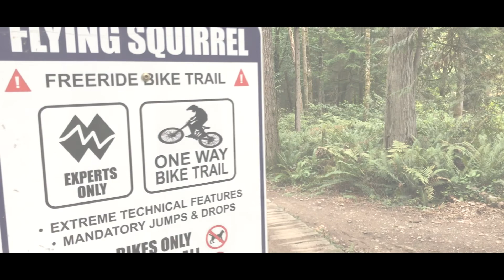THE FLYING SQUIRREL SEND - A Duthie Flying Squirrel Cinematic Film!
We appreciate all your time with us and we hope you have a great day!

Edited by:
Owen Clary

Bikers:
Ian Strom
Jacob Conner
Random Guy